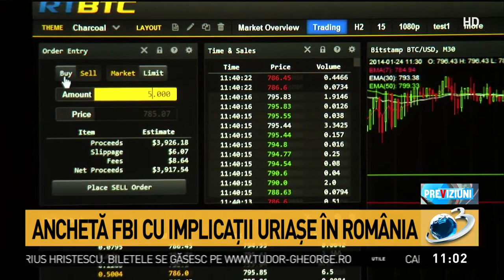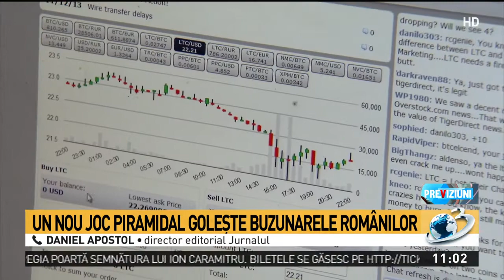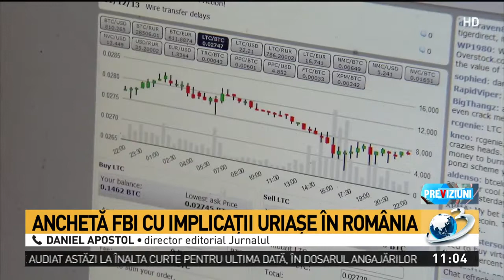Anchetă FBI cu implicaţii uriaşe în România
FBI și procurorii federali americani o acuză pe creatoarea sistemului internațional de tranzacționare și plăți bazat pe moneda virtuală OneCoin, activ și în România, bulgăroaica Ruja Ignatova (38 de ani), supranumită &quot;criptoregina&quot;, și pe fratele acesteia, Konstantin Ignatov (33 de ani), de fraudă în sistem piramidal, prin care ar fi prejudiciat cu miliarde de dolari investitori din întreaga lume care au cumpărat OneCoin